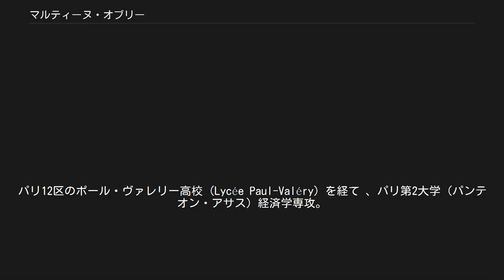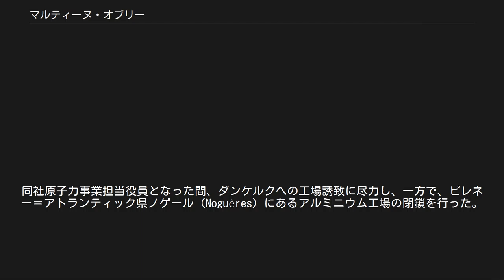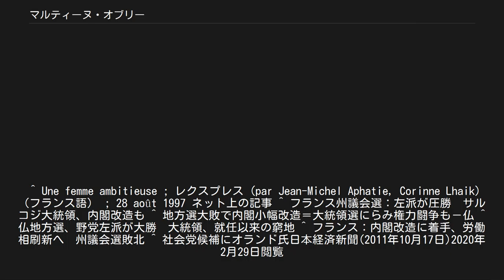マルティーヌ・オブリー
マルティーヌ・オブリー（Martine Aubry、1950年8月8日 - ）は、フランスの政治家。
社会党第一書記（2008年 - 2012年）、リール市長。
労働相、雇用・連帯相を歴任。
 出生時の名前はマルティーヌ・ドロール（Martine Delors）で、オブリーは前夫ザビエー・オブリーの姓に由来する。
「オブリ」と表記される場合もある。
 父はフランソワ・ミッテラン大統領の下で大蔵大臣等を務め、1985年から1995年まで欧州委員会委員長を務めたジャック・ドロール。
 パリ17区に生まれる。
パリ12区のポール・ヴァレリー高校 (Lycée Paul-Valéry) を経て 、パリ第2大学 (パンテオン・アサス) 経済学専攻。
1972年にパリ政治学院を卒業。
1973年から1975年まで、フランス国立行政学院（ENA）でレオン・ブルム期生。
同時期、フランスの労働組合「CFDT」に参加し、1974年には社会党に入党する。
 1978年からフランス国立行政学院で教鞭を執る。
その後、ジャン・オルーやピエール・ベレゴヴォワら社会労働省大臣の下、また国務院（コンセイユ・デタ）において複数の役職を務め、1989年から1991年までの間は「ペシネー」の経営にも参画した。
同社原子力事業担当役員となった間、ダンケルクへの工場誘致に尽力し、一方で、ピレネー＝アトランティック県ノゲール (Noguères) にあるアルミニウム工場の閉鎖を行った。
 1991年、エディット・クレッソン内閣で労働相に任命され初入閣。
続くピエール・ベレゴヴォワ内閣でも留任した。
 1995年にピエール・モーロワによりノール県に招聘され、リール市の第一助役に任命された。
同年の大統領選には父ジャック・ドロール欧州委員会委員長の出馬が取り沙汰されたものの、ドロールは立候補を辞退している。
ジャック・ドロールに代わり、社会党から擁立されたリオネル・ジョスパンはオブリーを選挙運動のスポークスマンに起用。
ジョスパンはジャック・シラクに大統領選で敗れるが、社会党の第一書記に選出される。
ジョスパンは自身を支えたオブリーを党要職に登用する意向を示したが、オブリーは辞退した。
 1997年6月の総選挙で社会党を中心とする左派が勝利し、ジョスパンが首相に就任すると、オブリーは雇用・連帯相として入閣する。
オブリーは担当大臣として「週35時間労働法」の成立に尽力した。
 2001年からリール市長を務める。
2008年からも再任。
 2008年11月の社会党の党首選挙に、社会党の伝統的な左派色を強調し出馬。
前年の大統領選に出馬しニコラ・サルコジに敗れた中道派のセゴレーヌ・ロワイヤルを破り、社会党第一書記に就任した。
しかし、党首選では党内の対立が激しさを増し、党分裂の危機に晒された。
 2010年3月に行われた地方選挙では、社会党を始めとする左派連合がサルコジ大統領率いる右派を凌駕し、地滑り的な圧勝。
この選挙での圧勝を機に、次期大統領選でサルコジの再選を阻止するため、オブリーを擁立する声が社会党内で高まった。
そして社会党の大統領候補者を決める予備選に立候補した。
同年10月16日に行われた決選投票でフランソワ・オランド前第一書記が得票率約56%、オブリーが得票率約44%で敗れた。
 ^ アルミなど非鉄金属から化学製品、核廃棄物まで取り扱うフランスの世界的企業。
 ^ Une femme ambitieuse ; レクスプレス (par Jean-Michel Aphatie, Corinne Lhaik)（フランス語） ; 28 août 1997 ネット上の記事 ^ フランス州議会選：左派が圧勝　サルコジ大統領、内閣改造も ^ 地方選大敗で内閣小幅改造＝大統領選にらみ権力闘争も－仏 ^ 仏地方選、野党左派が大勝　大統領、就任以来の窮地 ^ フランス：内閣改造に着手、労働相刷新へ　州議会選敗北 ^ 社会党候補にオランド氏日本経済新聞(2011年10月17日)2020年2月29日閲覧